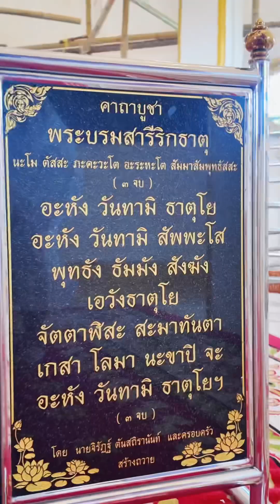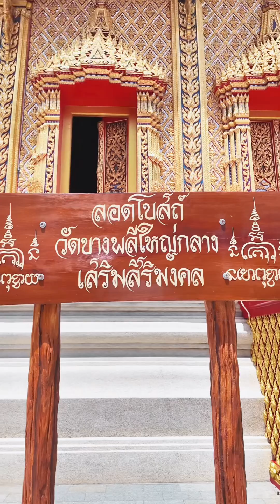วัดบางพลีใหญ่กลาง จ.สมุทรปราการ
ด้วยความบังเอิญแอมมาทำงานแถวนี้ เลยแวะมาไหว้พระที่วัดได้เจอกับน้องไดมอนด์  น้องไดมอนด์อาสาพาแอม เดินเที่ยวชมวัดน้องรู้ประวัติภายในวัดและให้ความรู้กับเราได้เยอะเลย น้องเรียนอยู่แค่ ป. 3 เองค่ะแต่ความรู้ที่น้องมีบางทีเราก็ไม่รู้ใครไปเที่ยวที่วัดช่วง เสาร์-อาทิตย์ ก็แวะไปหาน้องได้นะคะ  😄💛

   วัดบางพลีใหญ่กลางเป็นที่ประดิษฐานสมเด็จพระศากยมุณีศรีสุเมธบพิตร พระพุทธรูปปางไสยาสน์ที่ใหญ่ที่สุดในประเทศไทย ยาวประมาณ 53 เมตร แล้วสร้างพระวิหารคลุมทีหลัง ความสูงของวิหารเท่าอาคาร 4 ชั้น ภายในองค์พระใหญ่พอที่จะแบ่งให้มีห้องปฏิบัติธรรม เสาและผนัง มีภาพเขียนเรื่องราวของเทวดา นรก สวรรค์ คติธรรม จำนวนมากมาย กว่า 100 รูป และมีห้องหัวใจพระซึ่งประชาชนนิยมมาปิดทองเพื่อเป็นศิริมงคล